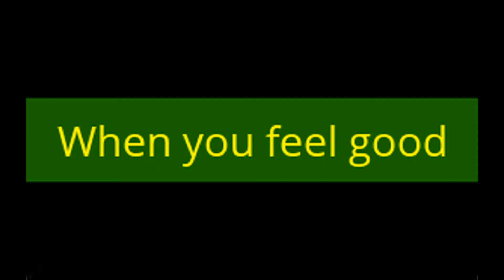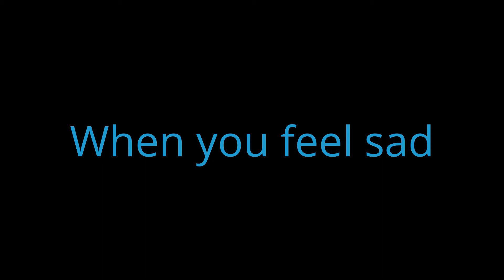Eric and natalie gets grounded